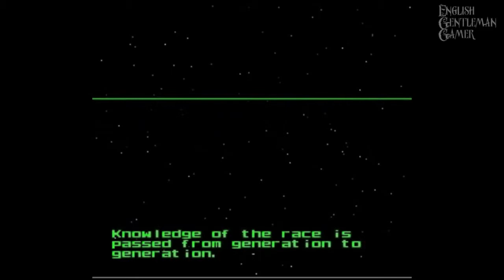top gear 3000 - super nintendo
the english gentleman gamer takes a look at an offshoot of the top gear television series.